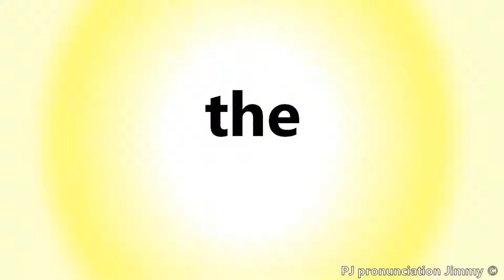How to pronounce "the"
Learn how to pronounce English words correctly with Putinnie Jimmy.
These English words were recorded by Putinnie Jimmy.